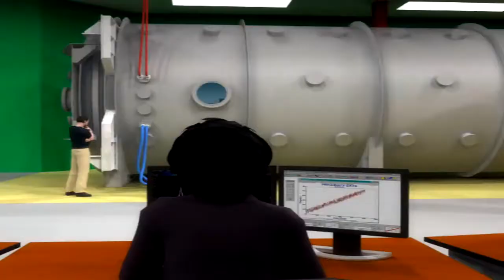VASIMR Rocket explained by Franklin Chang-Diaz